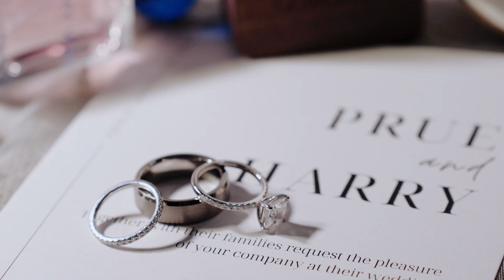T-One Image Wedding | Prue & Harry's | Wedding Film | Mt Duneed Estate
Wedding Venue -  Mt Duneed Estate

04183 Teaser